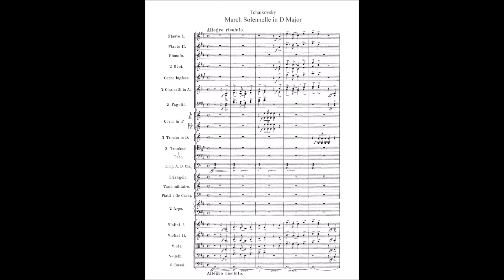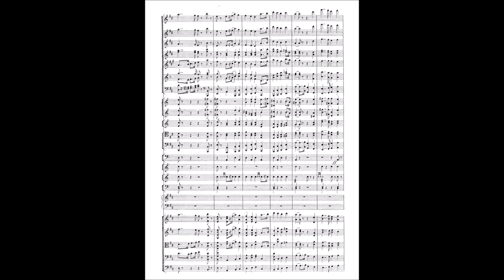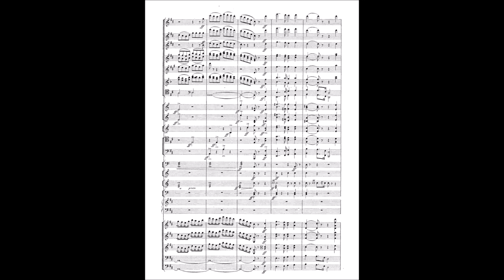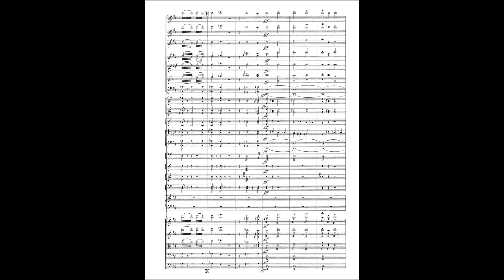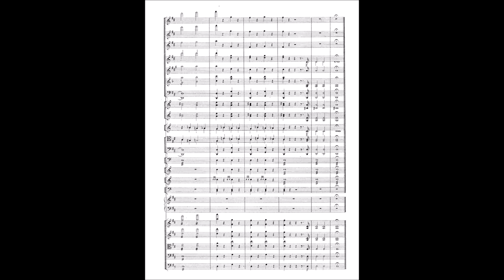Pyotr Tchaikovsky - Jurisprudence March, TH 52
The “Jurisprudence March”, also known as the “Jurists’ March” or “Marche Solennelle”, is a piece by the Russian composer Pyotr Ilyich Tchaikovsky written to commemorate the fiftieth anniversary of the Imperial School of Jurisprudence in Saint Petersburg, from which he had once attended and graduated.  The piece is dedicated to Duke Peter of Oldenburg (who was not the Duke of Oldenburg, but rather a Duke from Oldenburg), the founder of the school.  Early in 1885, Tchaikovsky was approached by one of the school’s directors in order to discuss the possibility of renting the services of the composer.  Tchaikovsky, disliking the nature of these commissions, reluctantly agreed.  As seen in some of his surviving letters to his patron Nadezhda von Meck and his sister-in-law Praskovia, Tchaikovsky lacked much motivation and enthusiasm and made various complaints about the piece during the time he composed it.

Date: 1885
Catalogue: Tchaikovsky Handbook 52
Dedicatee: Duke Constantine Frederick Peter of Oldenburg

Performers:
                Gennady Rozhdestvensky as conductor
                Tchaikovsky Symphony Orchestra (formerly Moscow Radio Symphony Orchestra)

Note: This channel does not own the score or audio, and they are only used for non-commercial purposes.  This video is a reupload from Thomas van Dun, who withdrew all score videos of pieces not composed by himself.